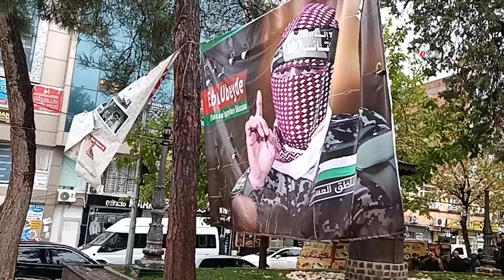Şanlıurfa'da çocuklar şehid olan Filistinli Rim için yürüdü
Şanlıurfa'nın Siverek ilçesinde çocuklar, adına ilan edilen "Dünya Şehit Çocukları Günü"nde Gazze'de şehid edilen Rim için yürüyüş gerçekleştirdi.

Değerli İzleyicilerimiz;